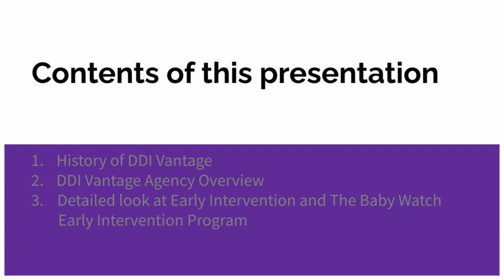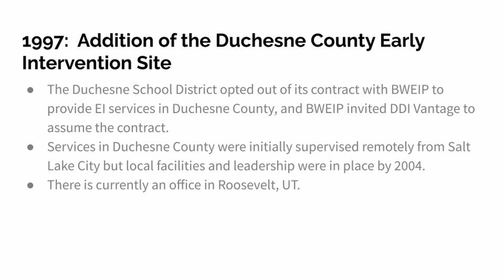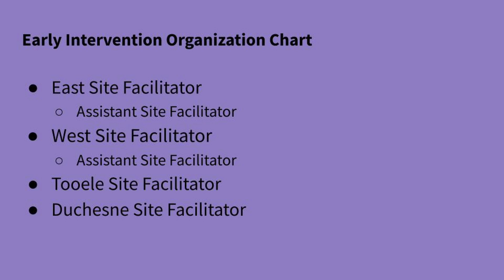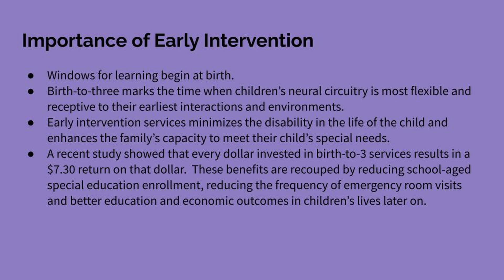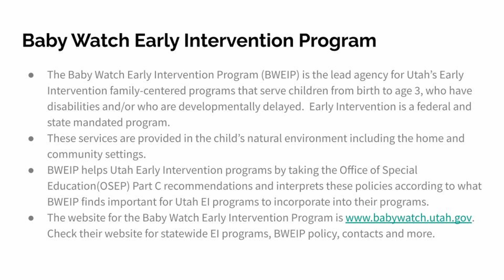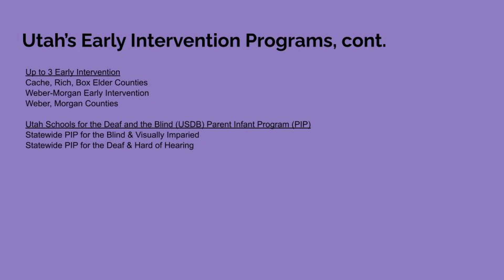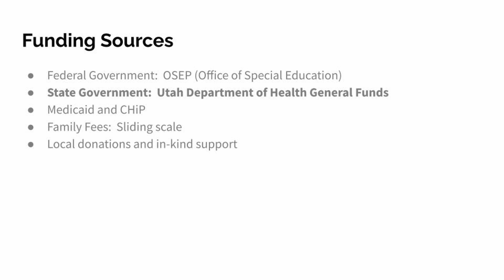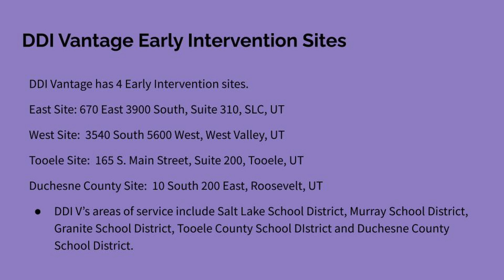DDI Vantage Early Intervention orientation presentation